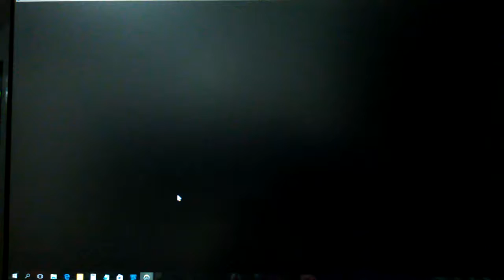D.va HL1 Overwatch